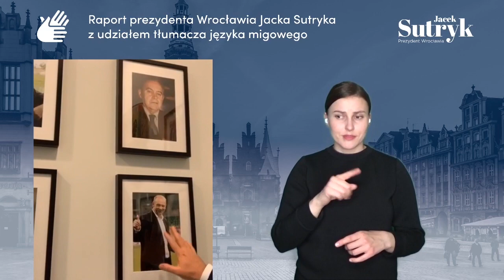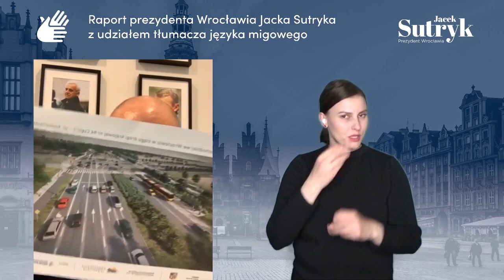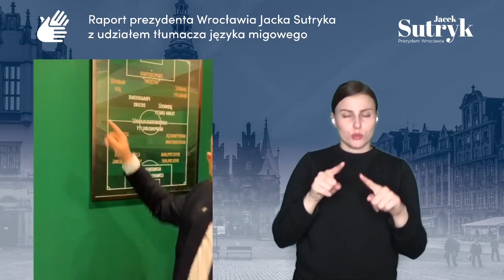Raport dnia z udziałem tłumacza języka migowego - (23.05.2020)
Tłumacz języka migowego 👉🏻 Pani Agata Mazieńczuk

Zapraszam do obejrzenia transmisji live (przeprowadzonej na Facebooku) podsumowującej podjęte we Wrocławiu działania związane z koronawirusem.

➡️ The most important information for Wroclaw inhabitants. Cautions, announcements, crisis situations. Coronavirus – special service
➡️ Найважливіша інформація для мешканців Вроцлава! Оголошення, попередження,